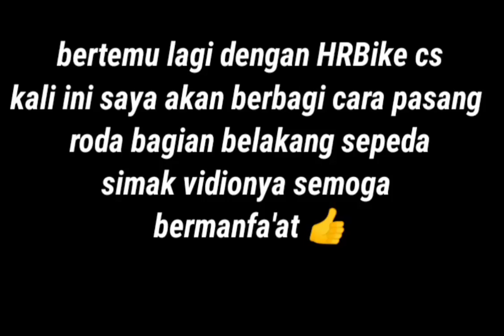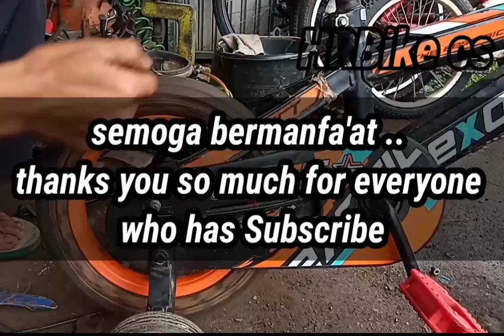Cara memasang roda belakang//sepeda anak ukuran 12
Cara pasang roda belakang sepeda anak ukuran 12
Tujuan saya disini untuk berbagi turtorial tentang sepeda, cara servis sepeda cara pasang berbagai sperpart, tonton vidio nya ya semoga bermanfaat dan bantu SUBSCRIBE HRBike chanell sepeda agar chanell kami berkembang (SUBSCRIBE gratis ko temen-temen)dan juga membantu bagi para pemula, atau yg memerlukan turtorialnya kami trimakasih semuanya salam sejahtra dan sehat selalu trimaksih🙏🙏